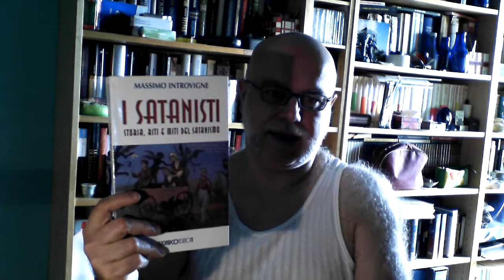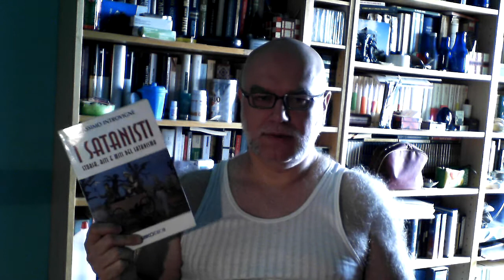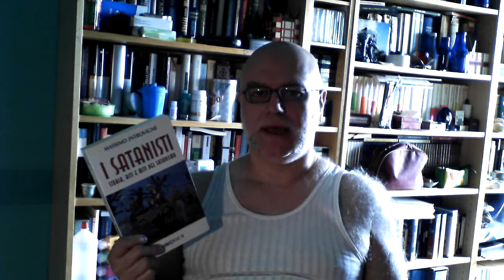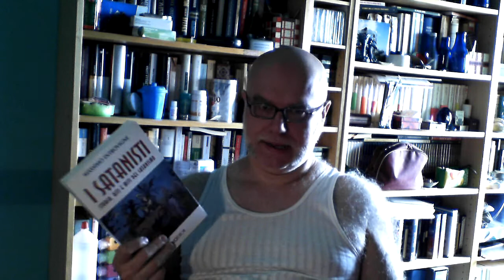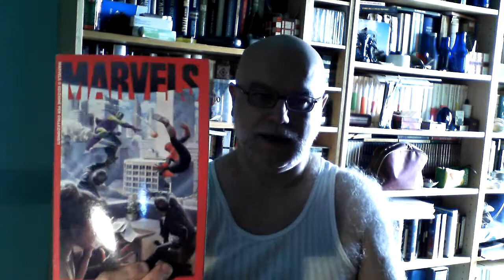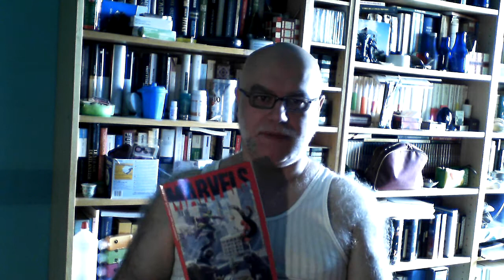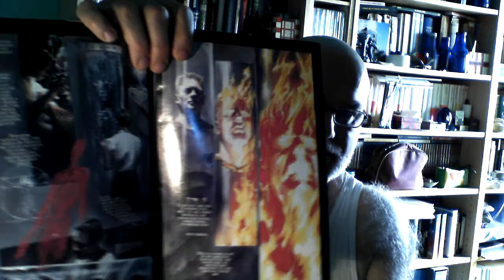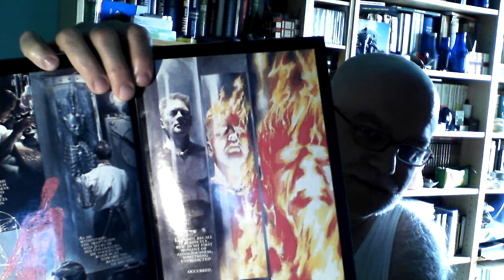LA MIA BIBLIOTECA PRIVATA 56: ANTISEMITISMO, SATANISMO, SUPEREROI E ASTRONAVI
In questo video un "pout-pourri": finisco di parlare del "Cimitero di Praga" di Umberto Eco, poi un libro sul satanismo di Massimo Introvigne.
Per finire, per alleggerire l'argomento, un libello di fumetti Marvel sulla nascita dell'originale Torcia Umana (non quella dei Fantastici Quattro) e un libro di "storia futura" sulle astronavi del XXI secolo (illusioni del secolo scorso).